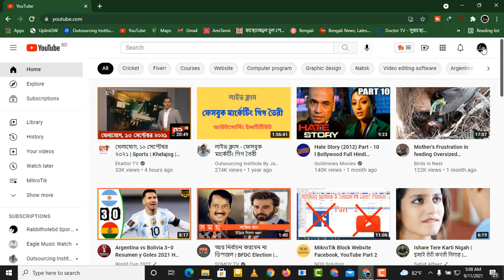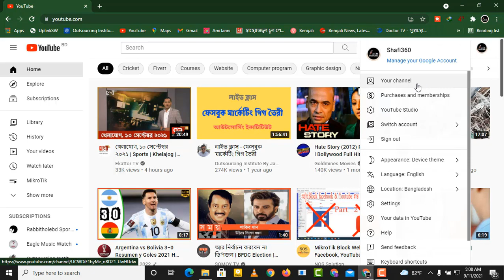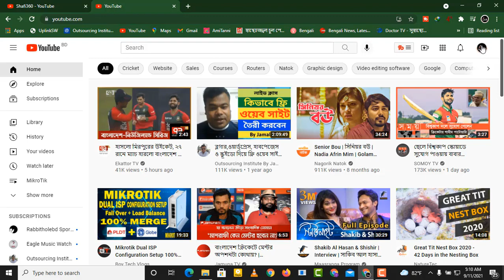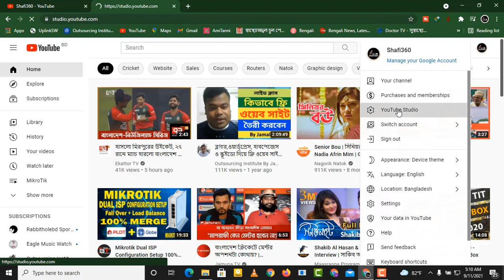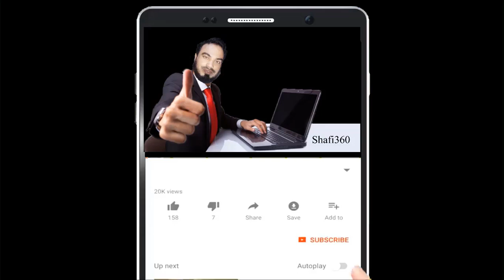HOW TO CHANGE YOUTUBE CHANNEL NAME 2021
Learn How To Change YouTube Channel Name Bangla Tutorial 2021

Hey, Today I will show you how to change YouTube channel name Bangla Tutorial 2021. Somebody wants to know how to change YouTube channel name 2021. But no one show how to change YouTube name without changing google name. I did this. You can also apply how to change YouTube name on phone. On phone is same way how to change your YouTube name 2021. If you want to do how to change your YouTube name on android. Just use chrome browser and on desktop mode. Somebody asked me  how to edit your YouTube channel on phone. For that I made this video. In this video I shown on desktop but phone also same. You can ask yourself can you change your YouTube name without changing your google name? Yes you can. If you have knowledge about YouTube channel name change Bangla 2021. You can also change YouTube brand account.

-- How to Change Your YouTube Name: YouTube Channel Name Change Tutorial --

There’s a lot of reasons you might want a YouTube channel name change, and the good news is - it’s definitely possible! Unfortunately, the process isn’t as straightforward as you might think, and we’ve had a TON of folks reaching out asking for a video showing how to change your YouTube Channel name…. So here it is!

So, if you’ve got some fresh channel name ideas and you’re ready to change that YouTube name - this video tutorial shows you exactly how to do it.